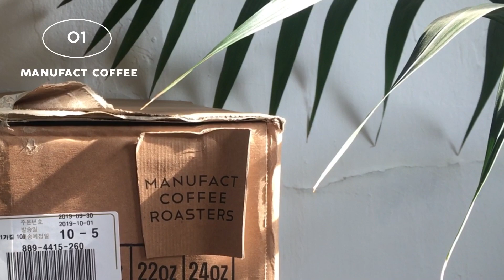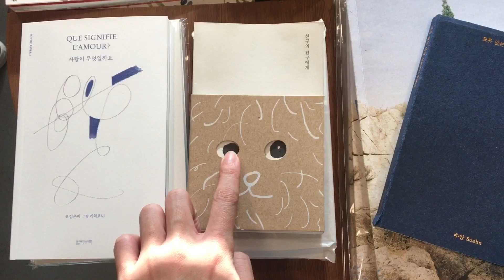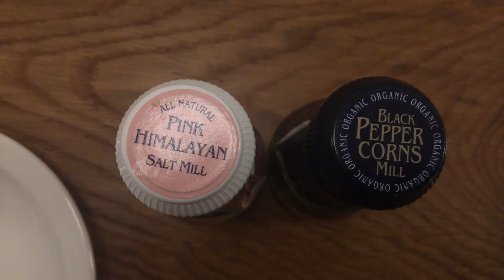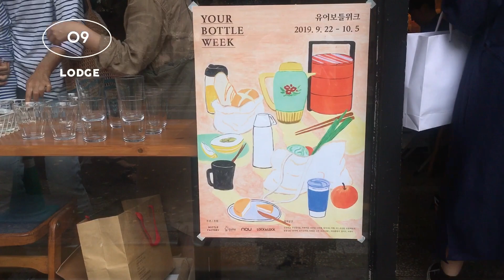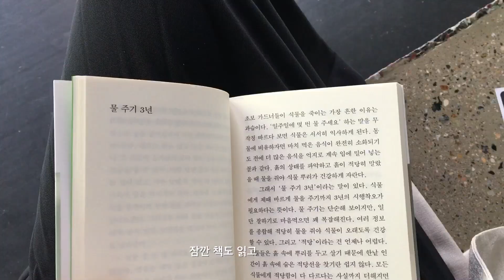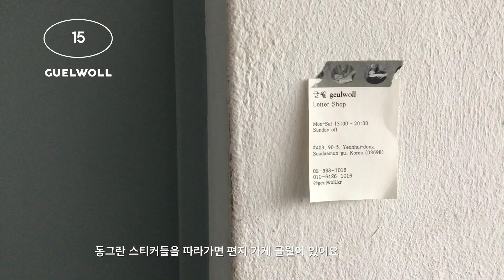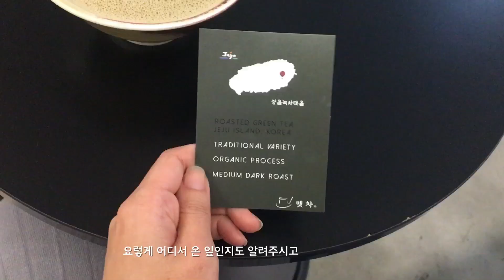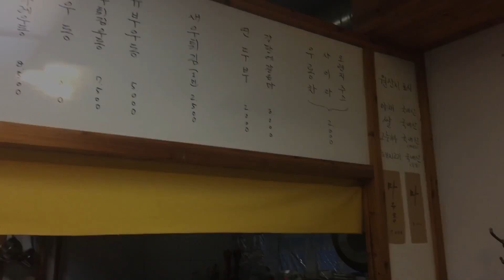Vlog #5| 내가 좋아하는 연희동 카페& 가게들 (ENG SUB)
안녕하세요. 영민입니다
이번에 연희동에서 전시를 하면서 일주일의 반은 연희동에 간 것 같아요.
연희동을 무척 자주 갔던 올 가을과 겨울, 제가 원래 좋아하던 곳들과 새롭게 발견한 장소들을 소개합니다.
카페, 밥집, 빵집, 옷가게, 서점, 편집샵, 마트 등 다양한 곳에서 틈틈히 찍은 것들을 다 모았더니 무려 21곳이나 되네요.
그리고 전시 연계 프로그램 [연희동 수집/드로잉 여행 워크숍]도 같이 넣어봤어요

좀 길지만... 재미있게 봐주세요!

1. 매뉴팩트 커피 (카페)

2. 폴앤폴리나 (빵집)

3. 유어마인드 (독립 책방)

4. 쇼콜라티크 (초콜렛)

5. 비하인드 리메인 (카페)

6. 유노이아 쇼룸 (옷)

7. 희게 (카페)

8. 사러가마트 (슈퍼마켓)

9. 롯지 (카페)

10. 티티에이 tta (편집샵)

11. 앤트러사이트 (카페)

12. 마우디 (레스토랑)

13. 재인 (디저트)

14. 에브리띵 베이글 (베이글집)

15. 글월 (편지 가게)

16. 콘하스 (카페)

17. 맷차 (밀크티)

18. 흑심 (빈티지 연필 가게)

19. 마세 (술집)

20. 히메지 (카레)

21. 푸어링아웃 (카페)